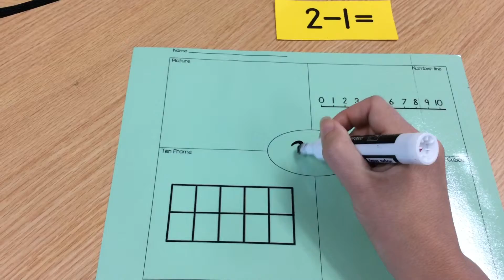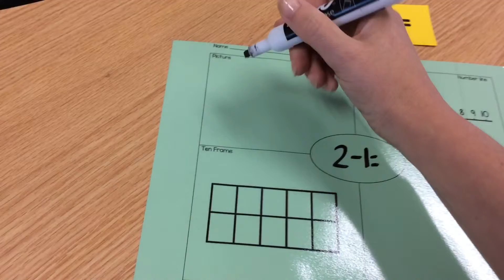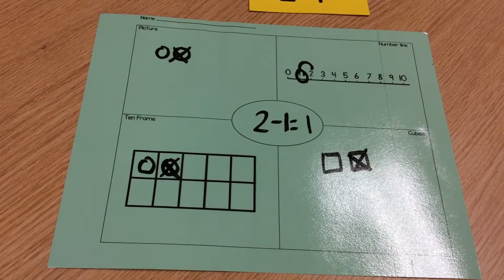Subtraction frayer model